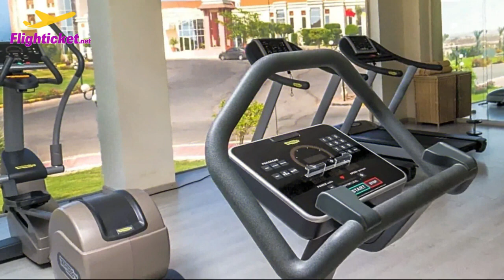Serenity Fun City 5 Makadi Bay | Water Park Hurghada | Hotel Tour in 4K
Experience the ultimate family vacation at Serenity Fun City 5 in Makadi Bay, Egypt. Join us on an immersive 4K hotel tour and explore the wonders of this extraordinary resort. Discover the perfect blend of excitement and relaxation as you plunge into the thrilling water park in Hurghada. Indulge in world-class amenities, spacious accommodations, and exquisite dining options. Whether you're seeking fun-filled adventures or tranquil moments by the poolside, Serenity Fun City 5 has it all. Watch our video to unlock the secrets of this remarkable destination

Hotel Serenity Fun City Resort Makadi Bay /Hurghada /Safaga road /Egypt
отели Serenity Fun City макади бей хургада 2023 Best Hotels Five-Star
BEST Hurghada Hotels with Waterparks 🎢🎡4K Tour Of a Luxury Hotel
Featuring an aqua park and a private beach area, Fun City Makadi is located in Hurghada. WiFi access is available in this resort.

This resort offers an outdoor pool, a gym, and a spa. The hotel has 1 main restaurant and 5 a la carte restaurants “Italian, Oriental, Asian, and a food court. In addition, the Fun City Makadi has 4 large bars either in the lobby or at the swimming pools with an aqua park view.

At Fun City Makadi you will find a private beach area and a tennis court. Other facilities offered at the property include a shared lounge and a games room. An array of activities can be enjoyed on-site or in the surroundings, including snorkeling and diving.

Hotel has 3 conference rooms equipped with all business facilities Fun City Makadi is 36 km from Hurghada International Airport. An airport pick up and drop off is available against charge upon request. The property offers free parking.

At Fun City Makadi you will find a private beach area and a tennis court. Other facilities offered at the property include a shared lounge and a games room. An array of activities can be enjoyed on-site or in the surroundings, including snorkeling and diving. Hotel has 3 conference rooms equipped with all business facilities Fun City Makadi is 36 km from Hurghada International Airport. An airport pick up and drop off is available against charge upon request. The property offers free parking.